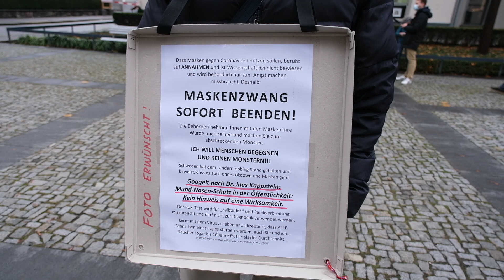Maskenzwang sofort beenden! Dr. Ines Kappstein - Kein Hinweis auf eine Wirksamkeit!